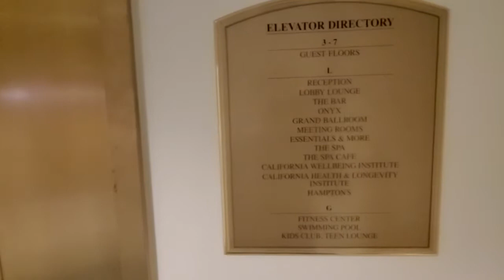A Tranquil Escape Near LA: Four Seasons Hotel Westlake Village, CA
Whenever I need a quick getaway from Los Angeles, this hotel is my go-to. It’s close enough to the city for convenience but far enough to feel like a true escape, perfect for unwinding and recharging.

The rooms are beautifully decorated, creating a relaxing and inviting atmosphere. The variety of dining options is impressive, offering something to satisfy every craving.

The amenities truly elevate the experience. With two pools (indoor and outdoor), a luxurious spa featuring treatment room suites, a salon, and a fitness center with diverse health and wellness classes, there’s no shortage of ways to rejuvenate. For a bit of fun, the arcade room is a delightful touch, and the garden and waterfall area provide a serene space for a peaceful walk or meditation.

If you’re looking for a nearby retreat from city life, this hotel is a fantastic choice. It’s the perfect balance of relaxation, wellness, and convenience.